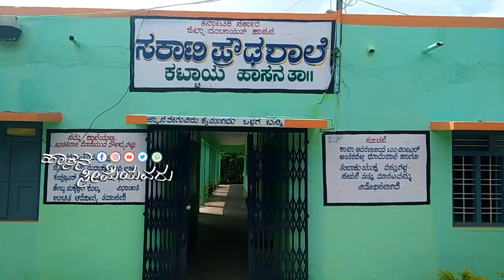ಸರ್ಕಾರಿ ಶಾಲೆ ವಿದ್ಯಾರ್ಥಿ ಕನ್ನಡ ಕೋಟ್ಯಾಧಿಪತಿ ಕಾರ್ಯಕ್ರಮದಲ್ಲಿ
ಹಾಸನದ ಕಟ್ಟಾಯ ಶಾಲೆಯ ವಿದ್ಯಾರ್ಥಿ ತೇಜಸ್,ಕನ್ನಡದ ಕೋಟ್ಯಾಧಿಪತಿ ಕಾರ್ಯಕ್ರಮದಲ್ಲಿ ತನ್ನ ಶಾಲೆಯ ಕಾಂಪೌಂಡ್ ಕಟ್ಟಲು ಆಡಿ ೬೪೦೦೦೦₹ ಗಳನ್ನು ಗೆದ್ದ ಹುಡುಗನ ಕನಸಿನ ಮಾತುಗಳು.

 ನಮ್ಮ ಸೀಮೆ ಸರ್ಕಾರಿ ಶಾಲೆಯ ಪ್ರತಿಭೆ,ನಮ್ಮ ಹೆಮ್ಮೆ. ತಪ್ಪದೆ ಸರ್ಕಾರಿ ಶಾಲೆ ಪರಿಸ್ಥಿತಿ ಬಗ್ಗೆ ನಮ್ಮ ರಾಜಕೀಯ ಜನರಿಗೆ ತಲುಪುವ ವರೆಗೆ ಶೇರ್ ಮಾಡಿ.